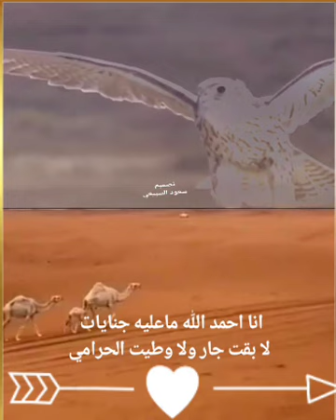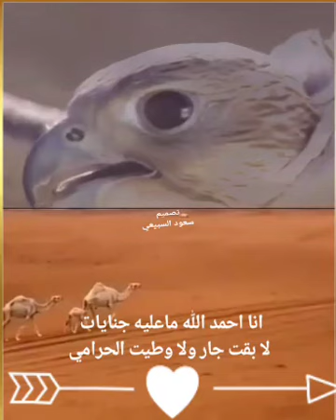عيسى الاحسائي انا احمد الله ماعليه جنايات